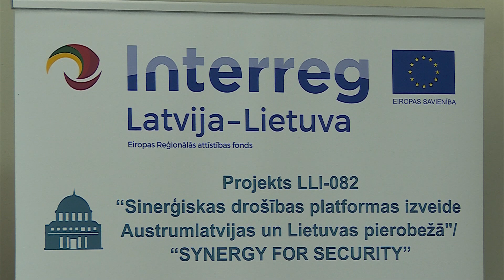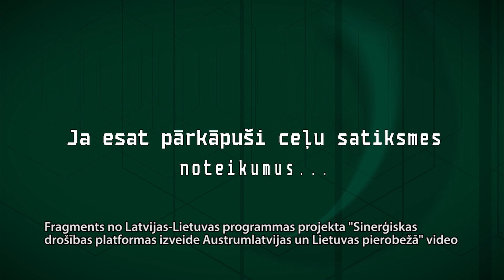Izveidota jauna Valsts policijas informatīva kampaņa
Nupat sociālajos tīklos ir sākusies Valsts policijas  informatīvā kampaņa “Ja redzi – tad neklusē!”, kura ietver sevī 20 kriminālžanra īsfilmas ar izglītojošu saturu. Kampaņa tapa Latvijas un Lietuvas pārrobežu projekta ietvaros, kura galvenais uzdevums - uzlabot sabiedrības drošību un mazināt noziedzību Latvijas – Lietuvas pierobežā.